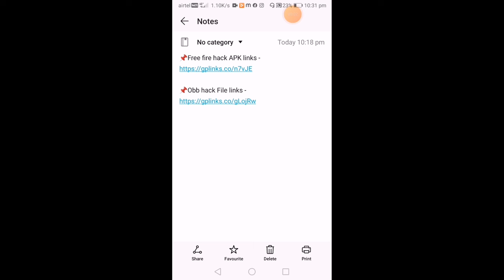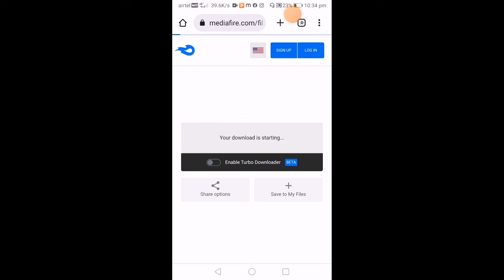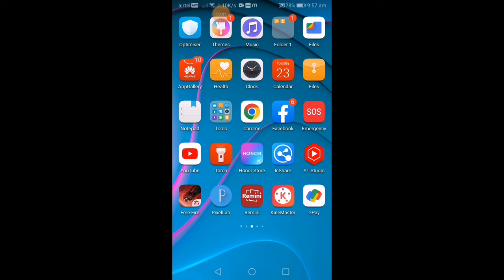Br Rank grandmaster fainal Done ✅ s39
1. Facebook page link-
2. Instagram  link-
3. Telegram Link -

🌏Free fire other server
1. Garena Free Fire Indonesia Live
2.Garena Free Fire Brazil Live
3. Garena Free Fire Brasil Live
4. Garena Free Fire India Live
5.Garena Free Fire Singapore Live
6. Garena Free Fire Thailand Live

Free Fire Naw Update-
1. Clash Squad Season 6 - Begins
2. Bermuda Remastered now available in Classic
&Clash Squad
3. Character System Rework:
- Brand new Character interface
- Reduce the cost of leveling up Characters
- Awakening Character skill is now combined with
the original Character skill
4. Character Balancing Adjustment
5. New Weapon - Kord
6. Revival Point and Vending Machine are now
available in all maps
7. Weapon Stats adjustment
8. Boxing Ring now available in the Training
Grounds